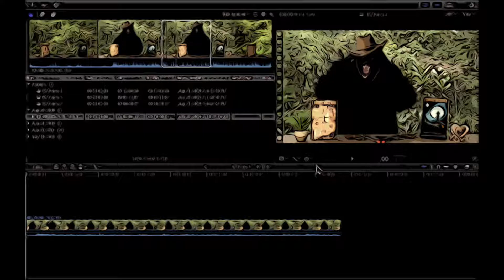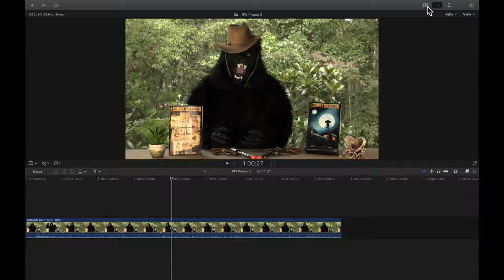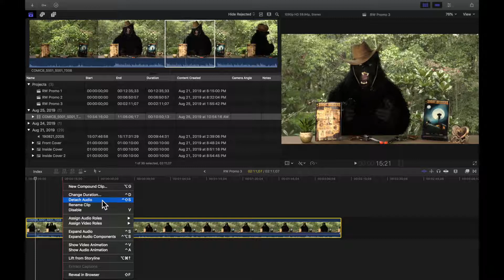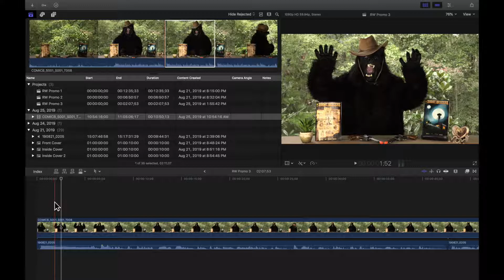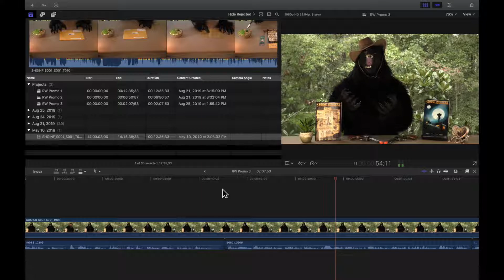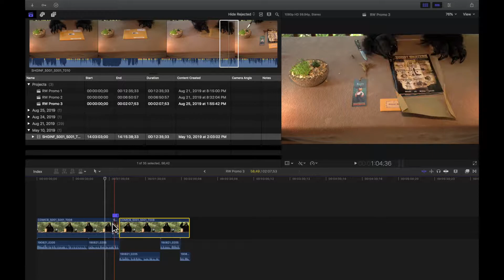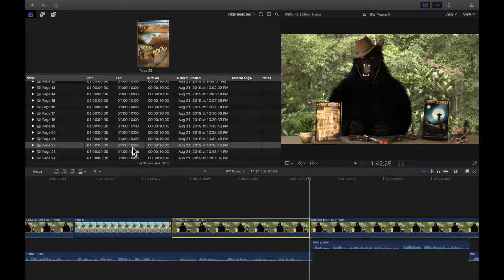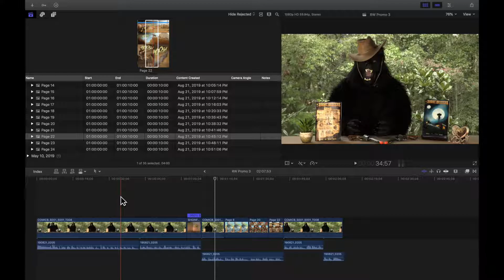Basic Editing with Bear (chapter 1)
Watch as Bear demonstrates some basic video editing techniques and shows some behind-the-scenes footage of an upcoming preview.